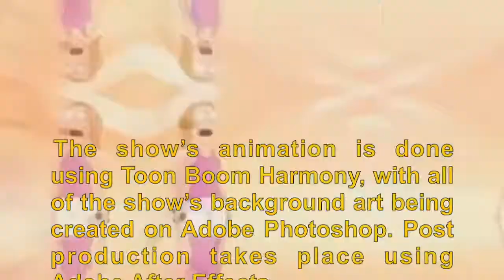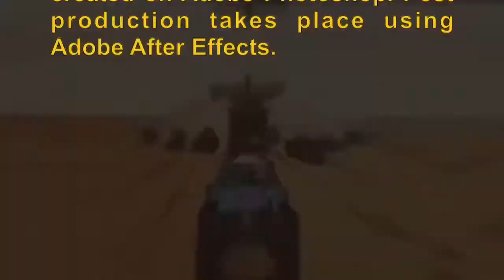Rick and Morty "The most 16 Fascinating Facts"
The most 16 Fascinating Facts About Rick and Morty
In 2013, Rick and Morty premiered on Adult Swim, and quickly amassed a huge following of fans who became obsessed with the show’s dark humor and sci-fi plots. Created by Dan Harmon and Justin Roiland, the show focuses on the outlandish adventures of crazy super-genius Rick Sanchez and his timid grandson Morty Smith. Here are 16 Fascinating facts about Rick and Morty you may not know.
Justin Roiland himself voices both Rick and Morty.
Roiland originally wanted the show to run in eleven-minute segments, but Adult Swim pushed for half-hour episodes.
The show’s animation is done using Toon Boom Harmony, with all of the show’s background art being created on Adobe Photoshop. Post production takes place using Adobe After Effects.
Rick and Morty’s intro and theme song are a parody mix of Doctor Who and Tintin.
Rick re-joined the Smith family one month before the events of the show’s pilot episode.
The universe where we see most of the events take place on Earth is Earth Cesium-137. That’s why Rick and Morty often refer to themselves, or are referred to, as “Rick C-137” and “Morty C-137.”
As Rick spends most of his time drunk, Roiland once tried method acting and getting drunk before doing the recording of Rick’s dialogue. It didn’t go well, and he barely got any recording done!
Ever thought that Rick’s daughter Beth sounds familiar? Well that’s because she’s voiced by actress Sarah Chalke, who played Elliot in Scrubs, Stella in How I Met Your Mother and Amy in Backstrom.
Each one of Rick’s characteristic burps is a real burp.
Although he does all the burps, Roiland has said before it’s not easy for him. He sits in the studio with a can of low-calorie beer and a bottle of water, waiting for them to come naturally as he can’t force them or burp on command. He tells the engineers recording the show “Just leave it rolling, because I don’t know when this burp is coming!”
When traveling in cars Rick never wears a seatbelt, while all the other characters do.
Every time we see a vehicle door open with Rick inside, empty beer cans and bottles either come pouring out or can be heard rattling around.
The way in which Rick says the word “b***h” is style after how Jesse Pinkman said the word in Breaking Bad.
Jerry’s car is inspired by the Wagon Queen Family Truckster from National Lampoon’s Vacation.
Originally, Mr. Meeseeks was supposed to be a neon-brown color, but this didn’t sit well with test audiences so he was changed by the producers to the familiar blue color we know and love.
Bird Person is a parody of “The Hawk” from Buck Rodgers.
Rick and Morty is a combination of pure absurdity, high-concept sci-fi rigmarole, deep emotional undertones, and opulent philosophical commentary – a true mixed bag.
However, you don’t have to be as smart as Rick Sanchez to enjoy this show.